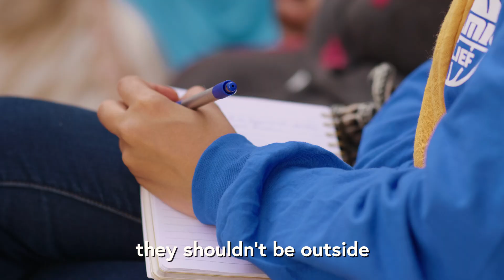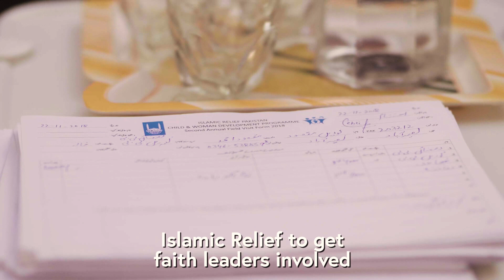Follow Your Donation | Episode 10: A Peek Inside Orphan Sponsorship Programs in Pakistan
This episode, we’re visiting some of the families in our Orphan Sponsorship Program in Pakistan 🇵🇰 to see how your donations bring a little light into their lives. We visit with families who have been transformed by the power of your donations. We travel the streets of Rawalpindi and speak with people like Noor who work tirelessly to make sure the children learn to stay safe and have space to just be kids. In a world where children are vulnerable, it’s our responsibility to educate and empower them to protect themselves. Because of you, they have the means to a bright and fulfilling childhood.

And if you haven't done so yet, make sure to take 20 seconds and sign up for our monthly Inside Scoop email to stay updated, right